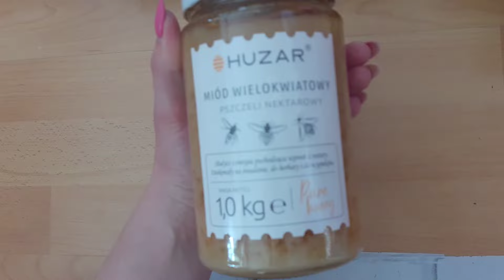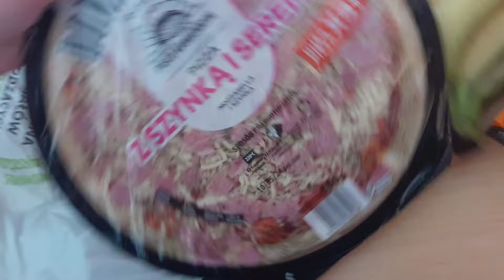EKSPRESOWA WIZYTA W SKLEPIE I HAUL ZAKUPOWY